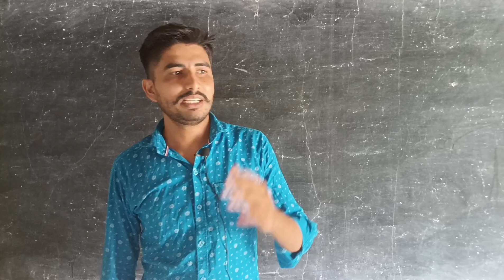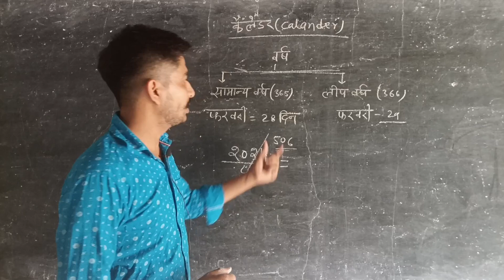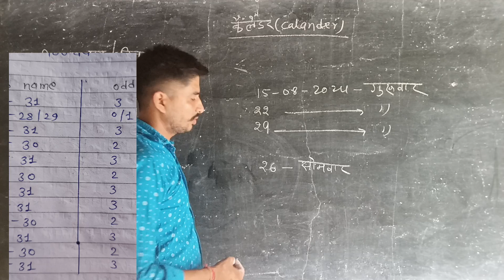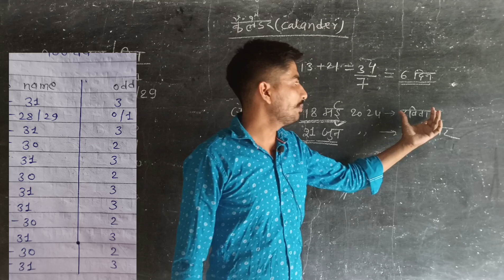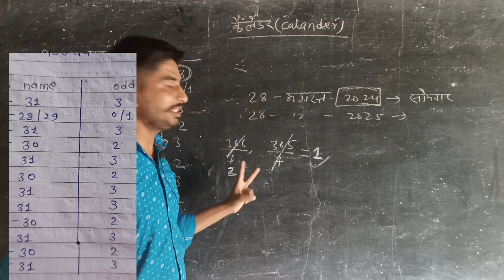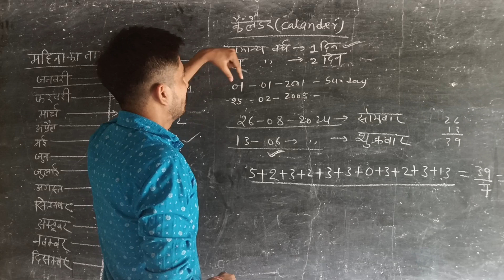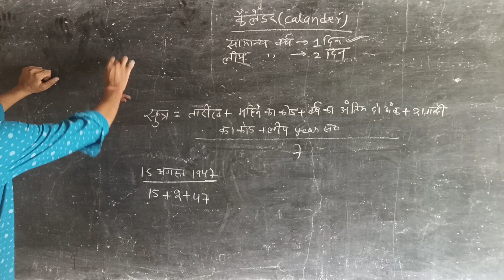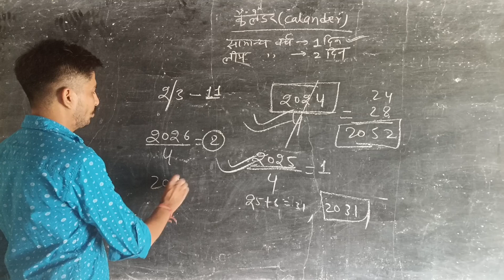Reasoning Calander(कैलेंडर) Concepts and Tricks | Reasoning By Prince Sir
Physics By Prince Sir👉Follow this link to join my WhatsApp community